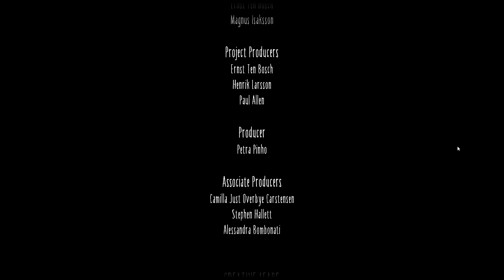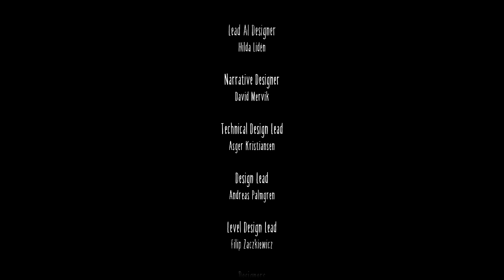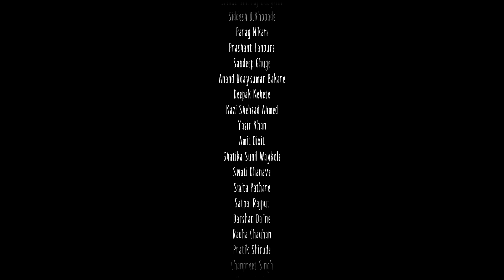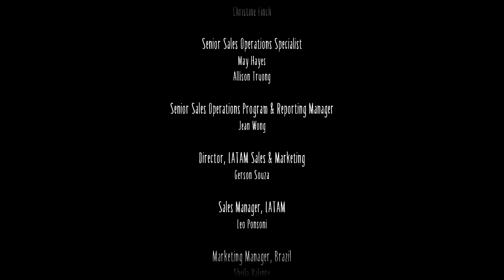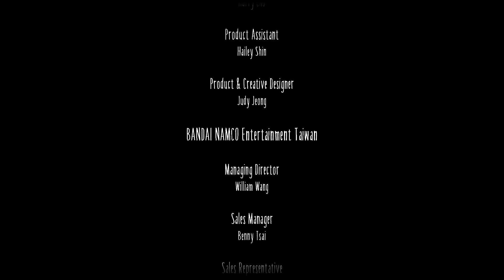Little Nightmares II Ep. 5 FINAL - La retransmisión